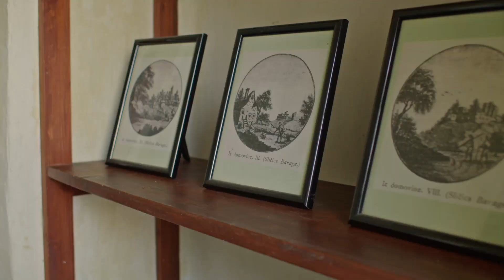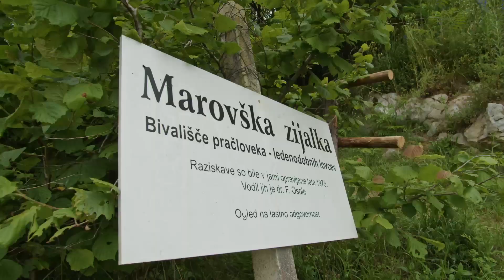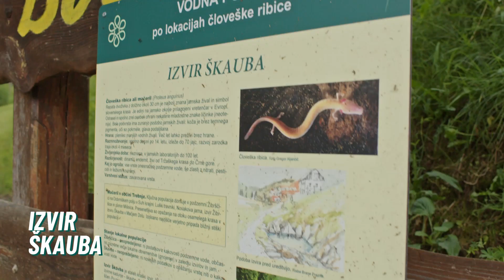LAS STIK - Trebnje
Spoznajte LAS STIK – Lokalno akcijsko skupino Suhe krajine, Temenice in Krke.